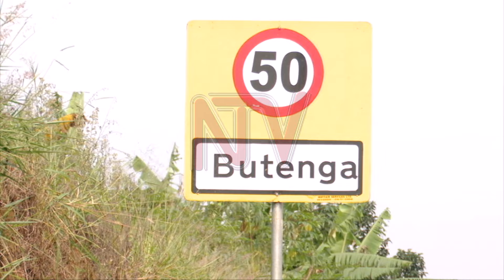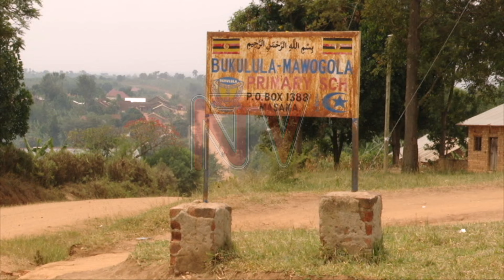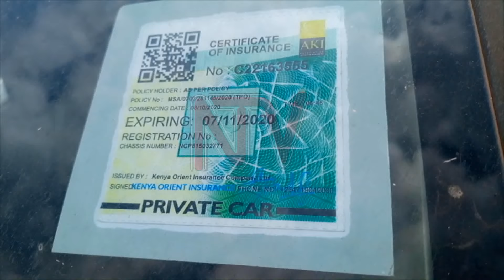MATHEW BWAYO: Omukazi eyamwanjula yamulimba amannya? (PART 11)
Olunaku lw'eggulo twakulaze emboozi y'omusajja Mathew Bwayo, agamba nti yayanjulwa omuwala Miria Nakyeyune mu maka ga kitaawe kyokka n'amubba ng'emikolo gyakaggwa.
Olwaleero tukuleetedde ekitundu eky'okubiri nga tugenda mu kyalo emikolo gyegyali okwongera okuzuula ebikwata ku muwala ono.